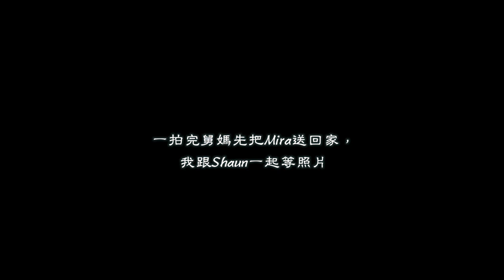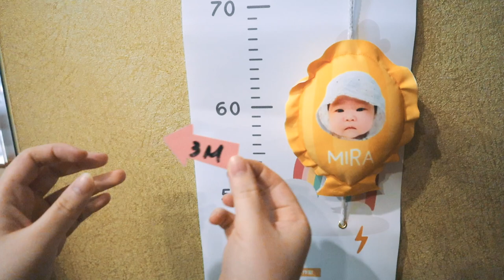Welcome home my baby Mira🤎｜新生兒大頭照｜WEEK IN MY LIFE｜3 months old baby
00:00 接Mira回家囉
01:22 新生兒大頭照
02:09 日常

跟老闆說好時間可以當天拿照片喔！

Drizzle 好滴工作室-客製化兒童身高尺 / 用最可愛的方式記錄身高

DaisyCode

微信公眾號
微信搜尋 DaisyCode